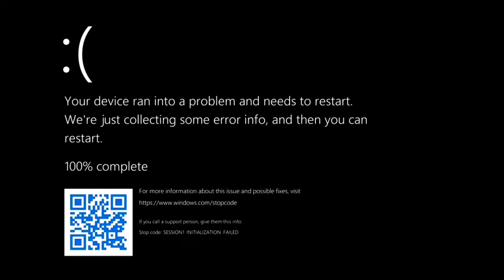Posting some random clips/memes